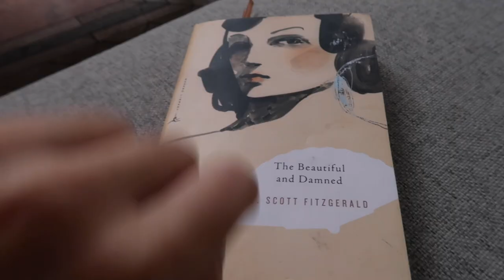vlog | nasty gal try-on, amina muaddi rant, marni troll shoes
♡My Links♡

♡Items Mentioned♡

Cream Joggers
Brown Puffer Vest
Chicago Crewneck
Black Zip Up (YOU NEED THIS)
Pink Marni Slides
Amina Muaddi Multicolor Heels